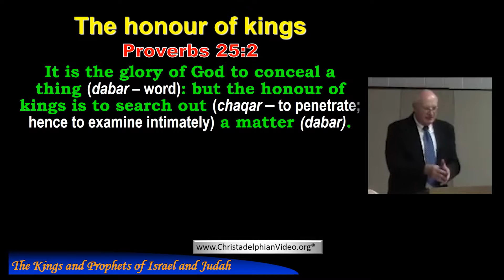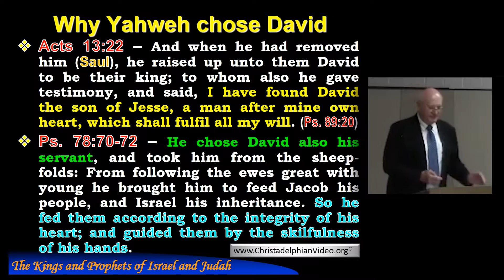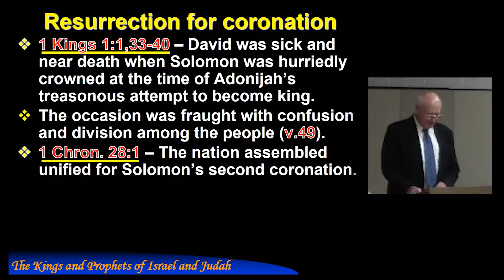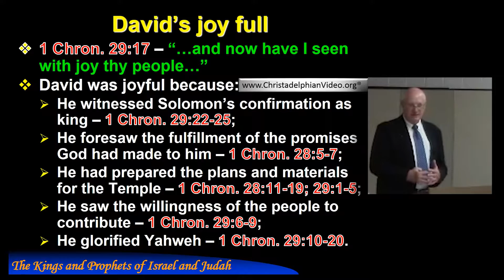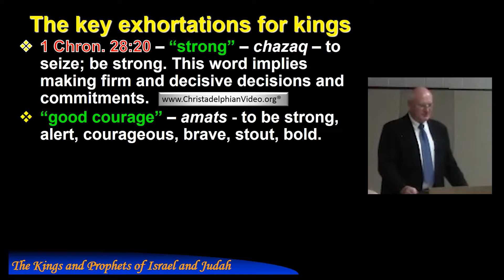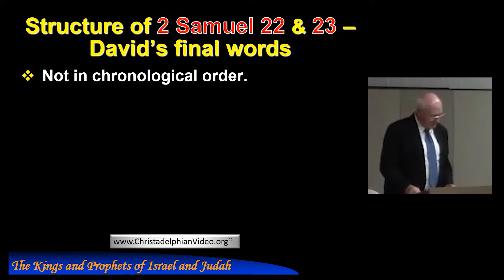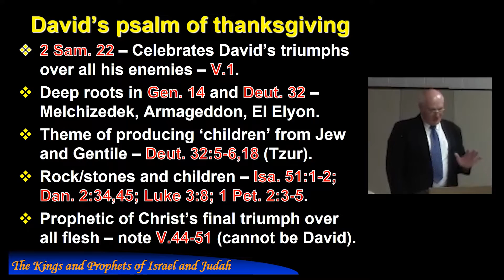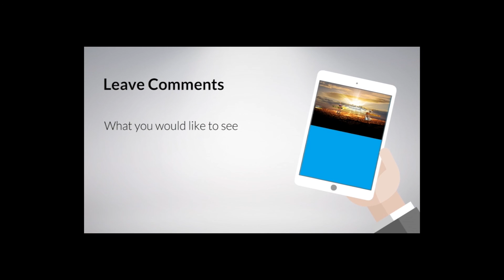Study 1 The legacy of David – Preparation for the temple and crucial final words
This study series was given at the School of the Prophets in 2016 – A valuable in-depth examination of the role of the Kings and Prophets who presided of Israel and Judah. Make sure you have your Bible Marking pens at the ready!